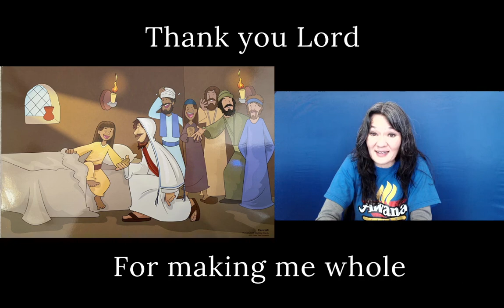Honeycomb Bear Hug 17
Calvary Baptist Church Awana Cubbies Program in Woodbridge, Va